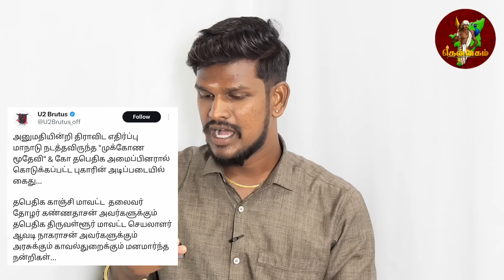ஒரே நாளில் உலக பிரபலமான பாரிசாலன் | ஜோக்கரான🤡😂 திராவிடம்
*உங்கள் அன்பும் ஆதரவும் எங்களை வளர்த்தெடுக்கும்.

*சமகால அரசியல் நிகழ்வுகளை பற்றிய எங்களுடைய கருத்தை பதிவு செய்யும் ஓர் ஊடகம்.

( தொடர்புக்கு )